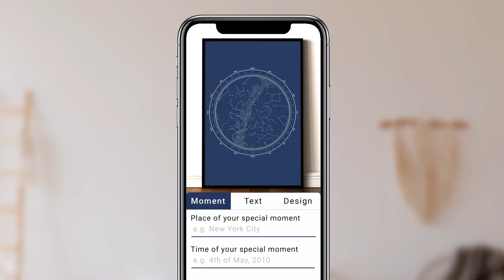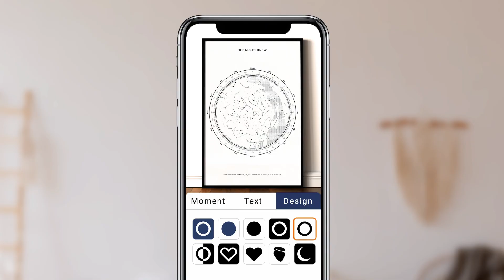Exploring the Power of Hypnosis | Dr. Jai Madaan | कैसे HYPNOSIS आपके मस्तिष्क को मजबूत कर सकता है ?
In this video, we delve into the fascinating world of hypnosis and explore its science, history, and benefits. Hypnosis is a state of consciousness in which an individual experiences heightened suggestibility and deep relaxation. It is a powerful tool that has been used to treat various physical and mental health conditions, including anxiety, addiction, and chronic pain.

By the end of this video, viewers will gain a comprehensive understanding of hypnosis and its potential as a therapeutic tool. So, join us in this exploration of the power of hypnosis and discover how it can help you achieve your personal and professional goals.

𝐓𝐨 𝐠𝐞𝐭 𝐅𝐫𝐞𝐞 𝐓𝐢𝐩𝐬, 𝐕𝐚𝐬𝐭𝐮 𝐑𝐞𝐦𝐞𝐝𝐢𝐞𝐬 𝐩𝐥𝐞𝐚𝐬𝐞 𝐣𝐨𝐢𝐧 𝐃𝐫. 𝐉𝐚𝐢 𝐌𝐚𝐝𝐚𝐚𝐧'𝐬 𝐖𝐡𝐚𝐭𝐬𝐀𝐩𝐩 𝐆𝐫𝐨𝐮𝐩

Under Lucky Stars Offers a personalized star maps that display the specific arrangement of stars at a chosen location and time, such as your wedding day, your birthday, your wedding, or the birth of your child.